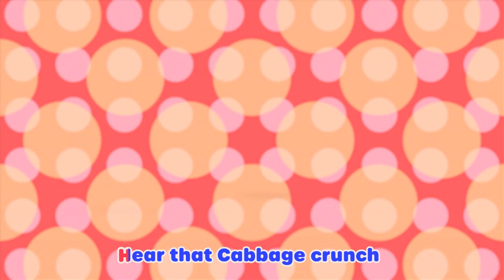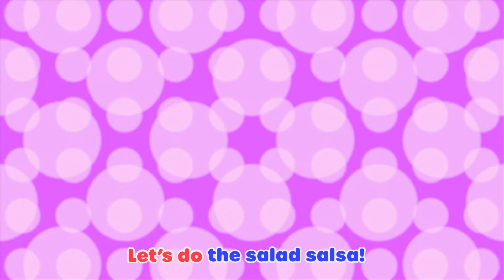BEE-A-BEE Dance!!! | Dance Party Compilation 2022 | Sing and Dance Along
Sing and DANCE along to the Bee song! Come to learn how bees move with our little Lellobee friend Bee!

EPISODES 📽️:

00:00 Be a Bee Dance
02:08 Get Active Dance
04:04 Salad Salsa
06:03 Swimming Pool Splashes!
07:58 Rain Rain Go Away
09:57 Do the ABC Dance!
12:05 Fruity Ice Cream Song
14:03 Recycle Stomp
16:02 The Growing Song
17:57 Chinese New Year
19:54 Do The Skeleton Dance - Halloween Special
21:52 Splash Song
23:52 Heads, Shoulders, Knees and toes
25:49 The Silly Little song
27:50 The Penguin Dance

Buzz Buzz
Bee Bee
Come on everybody and
Dance with me
Fly Fly
So very high
Come on Be a BEE With me!

Flap your arms
Up and Down
Just like a Bee
Who flies around
Buzz Buzz
Bee Bee
Come on
Be a Bee with me

Buzz Buzz
Bee Bee
Dance with me
Fly Fly
So very high

Wiggle your bum
Side to side
How much pollen
Can you find?
Buzz Buzz
Bee Bee
Come on

Buzz Buzz
Bee Bee
Dance with me
Fly Fly
So very high

Jump real high
Here we go
And land right on a honeycomb
Buzz Buzz
Bee Bee

Flap your arms
Up and Down
Flap Flap Flap
Up and Down
Wiggle your bum
So very high
Jump jump jump
So very high
Now tumble and bumble
tumble and bumble
And buzz buzz buzz

DANCE AWAY, with Moonbug Kids: DANCE PARTY SONGS!!! Welcome to the homeplace of kids and family fun dance,  where you can find a selection of the best of Moonbugs dance themed content! Boogie and Sing with iconic characters such as JJ from CoComelon, Ella from Lellobee City Farm and Mia from Mia’s Magic Playground in this playground of fun songs and dance!

In this compilation, we present Lellobee City Farm! Lellobee Farm is a welcoming oasis in the middle of a cosmopolitan city. Each episode features life skills told through simple, fun and relatable songs, emphasising the values of sharing, patience, and teamwork, alongside skills like counting, ABC’s, and animal sounds. The Lellobee Farm is looked after by Mei: a bright, music and food-loving grandmother. She enjoys nothing more than teaching her adventurous granddaughter Ella all the wondrous magic and fun of the farm. Ella’s best friend Rishi, a shy but curious boy who lives opposite the farm, drops by each episode to muck into the fun too!